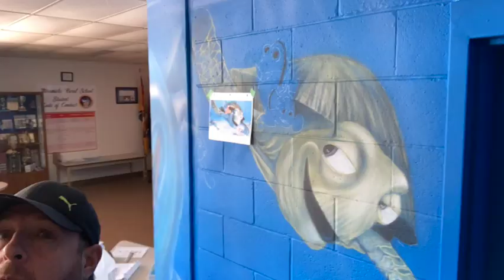Miramichi Rural School 1080WebShareName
This mural was created for Miramichi Rural School.  The home of the Sharks.